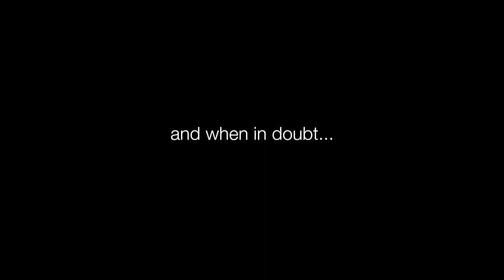Tips for Surviving the Quarantine with kids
Fun things to do with kids while you're stuck at home!